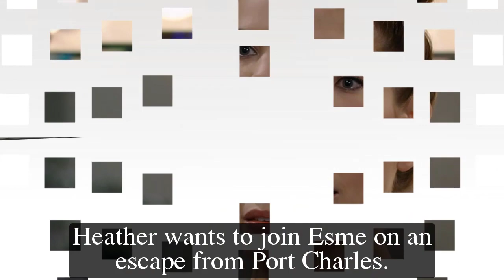GH Shocking Spoilers Esme asked Heather to attack Trina before leaving, Spencer couldn't save it